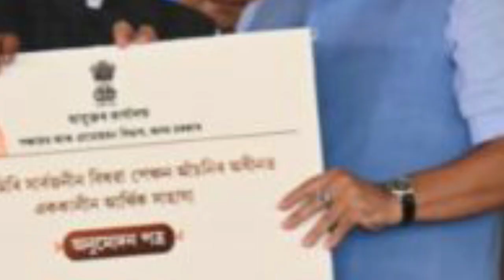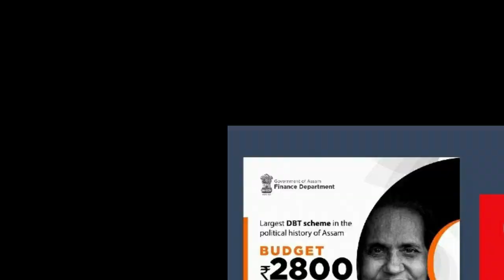11 অক্টোবৰৰ পৰা লাভ কৰিব অৰুণোদয় অনুমোদন চাৰ্টিফিকেট।